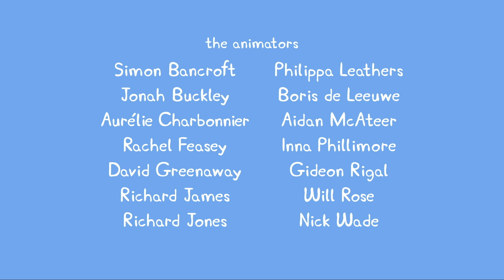Bajki Po Polsku - Świnka Peppa Cały Odcinek 3x06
Peppa to sympatyczna i pomysłowa świnką, która mieszka ze swoim małym bratem Georgem, Mamą Świnką i Tatą Świnką. Do ulubionych zajęć Peppy należą różne zabawy, przebieranie się, spędzanie czasu na świeżym powietrzu i skakanie po błotnistych kałużach. Jej przygody zawsze kończą się szczęśliwie głośnymi wybuchami śmiechu.